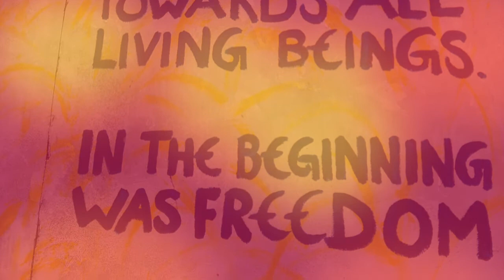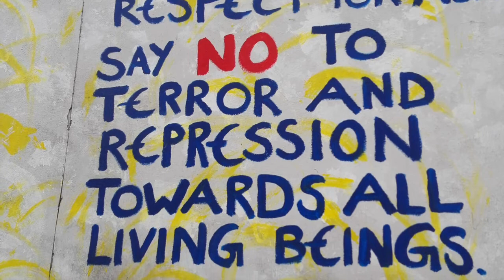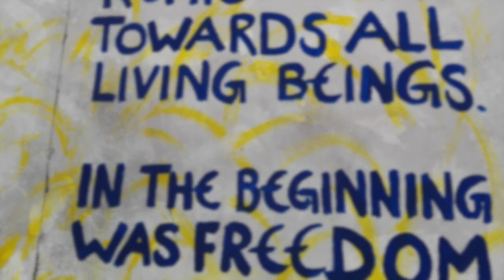Leo Anibaldi All Night Long Session_ 25_12_2016_Homopatik/Berlin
Leo Anibaldi is one of the few real talented and gifted producers in the electronic scene, perhaps – I dare to say - on the same level of Richard D. James (because of his different approach of music and gear in general). Not only Mister Anibaldi really knows how to use his analogue gear, he’s also able to create a unique sound or universe with it, a twisted, bizarre and even holocaustic atmosphere. The man switches easily from techno & acid, whether it’s hard or just weird, to dark, capturing and claustrophobic ambient or illbient. His releases are now more than 25 years old but all of them have stand the test of time and are true masterpieces which could only be produced by Leo Anibaldi himself, period..” Moanerman - Discogs

Track 1 Woven  (Arovane)
Track 2 Cadence /Native A  (Hakimonu)
Track 3 Ichso  (Ricardo Villalobos)
Track 4 SYS   Monocle
Track 5 Saturday Night (Remix Instrumental ) (Jay Dee)
Track 6 Coffee ,Stars and Gravity (Rod Model)
Track 7 Let it Rain (Deadbeat)
Track 8 Radiance Unreleased 1996 (Planetary Assault Systems)
Track 9 Solia (Leo Anibaldi)
Track 10 Evocation (Leo Anibaldi ) (Sebastian Mullaert Remix 2)
Track 11 Acid Mood Unreleased (Leo Anibaldi)
Track 12 Lucifer (Lawerence)
Track 13 Unknown Black Ep
Track 14 Backdoor.Spyboter.A  (Aphex Twin)
Track 15 Movement (Sebastian Mullaert)
Track 16 Feed 3 (Leo Anibaldi)
Track 17 Mule Ep  Human Machine (Cannibald Re Edit )
Track 18 Horns Of Glory (Karim Sahraqui)
Track 19 Jazz To The Future (Kenny Larkin) (Cannibald Re Edit )
Track 20 Citrus & Wood (Deepchord)
Track 21 Winterland (Petar Dundov)
Track 22 Kim ne (Ricardo Villalobos Mix 1)
Track 23 Sleep With Me (Dj Yellow Wink Edit)
Track 24 Feed 1 (Leo Anibaldi)
Track 25 Seawolf (Riccardo Villalobos)
Track 26 Marine Sulphure (Leo Anibaldi Remix )
Track 27 Kolor (Mirko Loko) (C2 Remix) (Part One)
Track 28 Naidas (Manuel Sofia ) (Marcus Henriksson_Remix)
Track 29 I0 (Tadeo)
Track 30 AL VS Leo (Unreleased Leo Anibaldi)
Track 31 History_of_Gods Ep (Sterac Remix)
Track 32 Circus Bells (Robert Armani) (Armando Mix)
Track 33 Sojuz Dj Datch (Unreleased)
Track 34 Always From Reality (Leo Anibaldi ) ( Marcus Henriksson Remix)
Track 35 Lost In The Translation (Axiom)(Cannibald Re Edit)
Track 36 Track H (Unknown Black Label Ep)
Track 37  In A while (Ben Klock)
Track 38  Walking on (Juan Atkins)
Track 39 Air Raid (Levont Vincent)
Track 40 Massai Woman (Bobby Konders)
Track 41 Steam Warped (jacob Husley ) (Minilogue Remix)
Track 42 Metal Father (Light Spheres )
Track 43  Torque  (John Tejada)
Track 44 We Control The Beat (Dj Bone)
Track 45 Tough Groover (Ben Sims)
Track 46 Sand Dune (Dan March Mix)
Track 47 Rosalia De Leo (Leo Anibaldi Re Edit )
Track 48 Taboo (Marco Lenzi ) (129 Bpm Stretched Version)
Track 49 Goove Mechanism (Chris Liebing Remix )
Track 50 Recharger (Reeko)
Track 51 Lidya Birkett (Ryan James Ford)
Track 52 Cardioscar (R.E.A.L.M)
Track 53 Decay (Joris Voorn)
Track 54 Pollen For Life (Sebastian Mullaert & Mathew Jonson )
Track 55 PWsteal.Ldpinch.D (Aphex Twin)
Track 56 Delusion (Rolando Simmons)
Track 57 Non Saprei (Leo Anibaldi Unreleased)
Track 58 Launch Ramp To The Sky (Levon Vincent)
Track 59 Africa Laps (Ricardo Villalobos)
Track 60 Distant Moments (Joris Voorn)
Track 61 SCHLN-10 (Spherical Coordinates)
Track 62 Joyful Noise (Deadbeat)
Track 63 Street Halo (Burial)
Track 64 Forged (Trevino)
Track 65 No Sleep (True Da Roots) (Dj Bone)
Track 66 Dancin (Ben Sims)
Track 67 Who Taught You Match - Alive (Robert Hood)
Track 67 Push is Hush (Len Faki)
Track 68 Aeon Confusion 2( Reconfused Leo Anibaldi)
Track 69 Aeon Fusion 1 (Leo Anibaldi ) (Donato Dozzy Remix)
Track 70 Lofted (Giulio Maresca )
Track 71 Possession (Leo Anibaldi ) (Knobs Remix)
Track 72 DeRome (Luigi Acidmachine) (Drako Esser Remix)
Track 73 Nigh Tripper (Orlando Voorn) (Pas Remix)
Track 74 Feed 4 (Leo Anibaldi)
Track 75 Sotto Ma Sotto (Donato Dozzy)
Track 76 Bubble four (Aphex Twin)
Track 77 Prisma (Bernardo The Zone ) (Leo Anibaldi Remix)
Track 78 Tone Trap (Darko Esser)
Track 79 PVNV- Consortium (Sterac Mix)
Track 80 Kissing Your Eyes (Tale Of Us Remix)
Track 81 In The Woods (Petar Dundov)
Track 82 Solid Session (Orlando Voorn) (Leo Anibaldi Remix)
Track 83 Direct Experience (Sebastian Mullalert)
Track 84 Attack Random (Leo Anibaldi) (The Advent Remix)